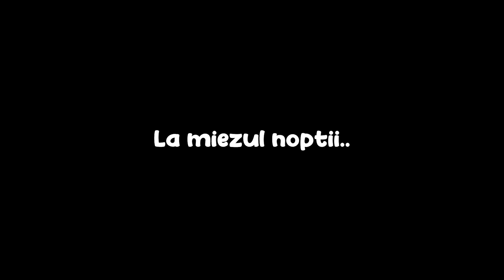Fiica Mea Are Un Nou *IUBIT* !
Fiica Mea Are Un Nou *IUBIT* ! w/ MARIUS IANCU